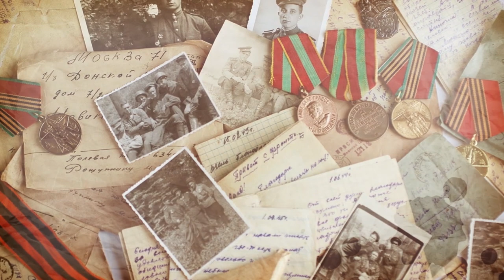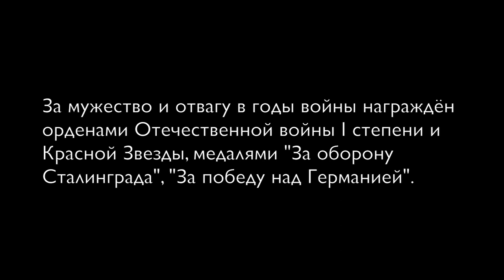Фронтовые письма: сны о счастье. Письмо Бориса Зубкова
«Спи, милая, пусть счастье чаще снится,

Пусть будет сон желанною судьбой,

За твой покой, за жизнь своих дочурок,

Сегодня утром мы выходим в бой…».

Эти строки в одном из своих писем жене написал Борис Зубков. Он ушёл в армию добровольцем. Участвовал в боях на Юго-Западном Сталинградском, Прибалтийском и Ленинградском фронтах.

За мужество и отвагу в годы ВОВ был награждён орденами Отечественной войны I степени и «Красной Звезды», медалями «За оборону Сталинграда», «За победу над Германией» и другими.

После войны работал в Томском университете.

Письмо Бориса Зубкова читает актёр театра и кино Виктор Пипа.